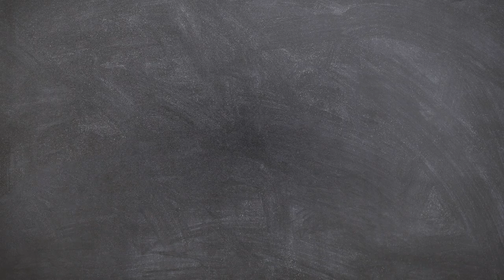Craft Palette Exhibiting at AGHA's 2016 Melbourne Home & Giving Fair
Craft Palette is exhibiting at Australian Gift and Home Association (AGHA)‘s Melbourne 2016 Home & Giving Fair. The event opens its doors on the 06th of August at the Melbourne Showgrounds, Melbourne.

We are presenting our elegantly designed handcrafted décor product range, which enables consumers to enjoy the ambience, celebrate occasions and festivals.